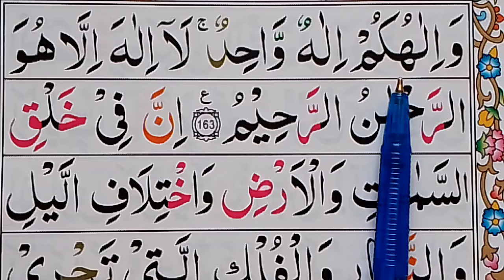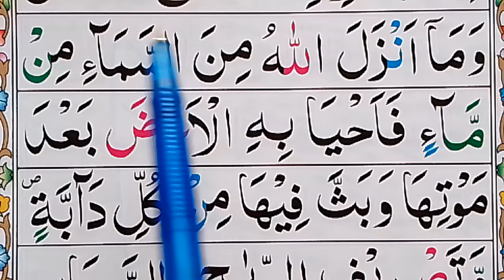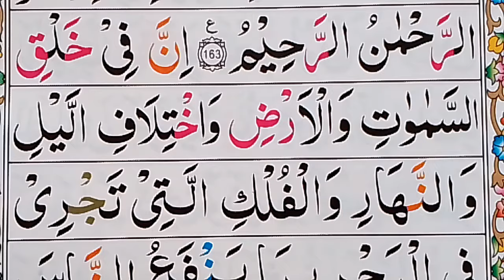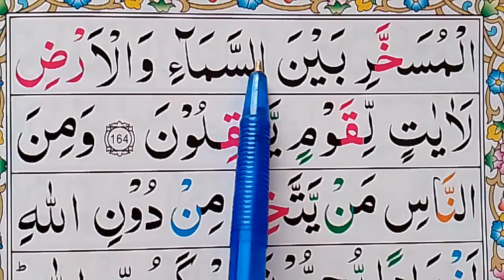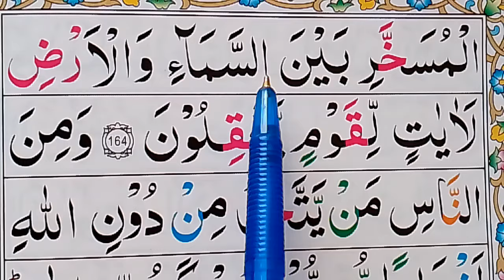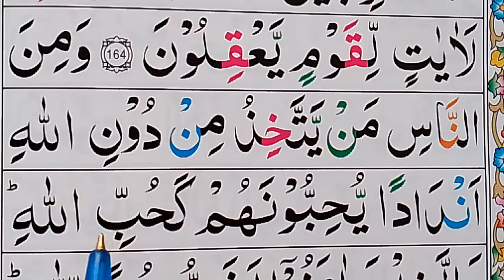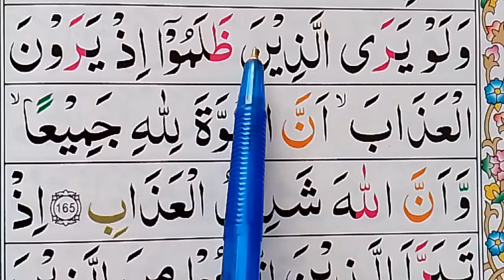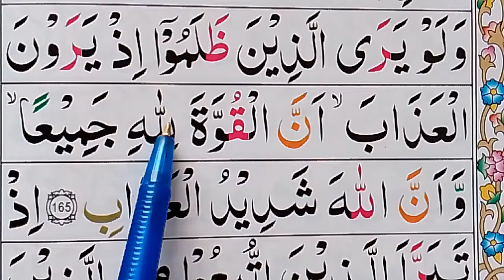Surah Al Baqarah Part 40 /Surah Al Baqarah Ayat 163 To 165 / daily learn Quran at home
Surah Al Baqarah Part 40 /Surah Al Baqarah Ayat 163 To 165 / learn Quran with tajweed/ daily learn Quran at home / tajwid
 daily learn Quran at home
इस्लामी ज्ञान"
"नूरानी कायदा" "सीखें।"
ताजवीद के साथ कुरान" "इस्लामी।"
vedios" "अरबी सीखें"
"इस्लामी शिक्षा" "सीखें।"
कुरान आसानी से" "तजवीद।"
surah Al Baqarah zikrullah tv
surah Al Baqarah sudais
surah albaqarah
quean surah Al baqarah

alif laam meem
केसे सीखें" "आधार
  की रोशनी"

سورۃ البقرہ آیت کی مکمل
سورۃ البقرہ آیت کی تلاوت
سورۃ البقرہ ترجمہ
سورۃ البقرہ
কুরআন শিখুন
লার্নিং ভিডিও
জি
কুরআন তিলাওয়াত
কুরআন আয়াত
কুরআন উদ্ধৃতি
অনলাইনে শিখুন
কুরানাথহোম শিখুন
 के साथ कुरान सीखें
कुरान सीखें
सीखने के वीडियो
Surah Al Baqarah Daily,
Daily Surah Al Baqarah class,
Surah Al Baqarah Word by word, Surah Al Baqarah step by step,
Surah Baqarah ayat number 163
Surah Baqarah ayat number 164
Surah Baqarah ayat number 165
Surah Baqarah ayat number 160
Surah Baqarah ayat number 161
learn to read the quran part 39
how to learn quran
quran words
easy qaida learning for beginners
quran sharif padhna sikhe
quran padhna sikhe part 40
arabic quran reading for beginners
benefits of reading quran daily
Surah Al Baqarah lessons,
Daily Surah Al Baqarah lesson,
surah Al Baqarah Aayat number 163
surah Al Baqarah Aayat number 164
Drau quan translation,
Complete surat baqara,
Surah Al baqarah Episodes,
Surah Al baqarah All Episodes,
Surah Al baqarah Daily Episode,
Surat ul Baqarah aayat 163
Surat ul Baqarah aayat 164
سورت البقره آیت 163
سورت البقره آیت 164
understand Quran,
understand Quran easy way,
Quran understand word by word,
Quran understand easily,
Quran Para 2 ruku number 19,
Second para 19 number ruku,
2nd para 19 th ruku,
Doosra para ruku number 19,

Surah Al Baqarah ruku number 19, Surah Baqarah ruku number 19, Quran Doosra para ruku 19,
Para 2,
Parah 02,
Surah 01,
پاره 2 رکوع19, دوسرا پاره رکوع 19 سورت البقره ركوع 19, تلاوت سورت البقره سیقول پاره تلاوت قرآن سیکھیں
Learn Surah Al Baqarah,
Learn sorat ul Baqarah,
Learn surah Al Baqarah word by word,
Learn surah Al Baqarah verses Easily,
एक्स
सूरन अल बकरन अयान 163 अयान 15
सूरह अल बकराह पाठ,
दैनिक सूरह अल बकराह पाठ,
सूरह अल बकरा आयत संख्या 163
सूरह अल बकरा आयत संख्या 164
सूरह अल बकराह दैनिक,
दैनिक सूरह अल बकराह कक्षा,
ताजवीद के साथ सूरह अल बकराह,
सूरह अल बकराह शब्द दर शब्द
सूरह अल बकराह कदम दर कदम,
सूरह अल बकराह भाग,
उर्दू कुरान सीखना,
शुरुआती लोगों के लिए सूरह अल बकराह,
बड़े लोगों के लिए कुरान,
सूरह अल बकरह पाठ 40
सूरह अल बकराह एपिसोड 40
बहुत खूब
विवरण
द्रौ क्वान अनुवाद,
पूरा सूरह बकर,
सूरह अल बकराह प्लेलिस्ट,
सूरह अल बकराह एपिसोड,
सूरह अल बकराह सभी एपिसोड,
सूरह अल बकराह दैनिक एपिसोड,
सूरत उल बकरह आयत 163
सूरत उल बकरा आयत 164
सूरह अल बकराह आयत 165
सूरह अल बकराह आयत 162
एक्स
सूरत अल-बकराह आयत 163
सूरत अल-बकराह आयत 164
कुरान को समझो,
कुरान को आसान तरीके से समझें,
क़ुरआन शब्द-शब्द समझता है,
कुरान आसानी से समझ आता है,
कुरान पारा 2 झुकने का नंबर 18,
विवरण
दूसरा पारा रुकु नंबर 18
सूरह अल बकराह झुकने का नंबर 18, सूरह बकरह झुकने वाला नंबर 18, कुरान दूसरा पारा रुकु 18,
एक्स
2 के लिए,
गंभीर 02,
सूरह 01,
भाग 2 रुकु 18, भाग 2 रुकु 18 सूरह अल-बकरा रुकु 17, सूरत अल-बकरा का पाठ सेकुल भाग कुरान का पाठ सीखें
सूरह अल बकराह सीखें,
सोरत उल बकराह सीखें,
सूरह अल बकराह को शब्द दर शब्द सीखें,
सूरह अल बकराह छंद आसानी से सीखें,